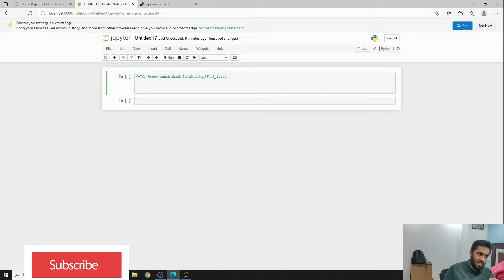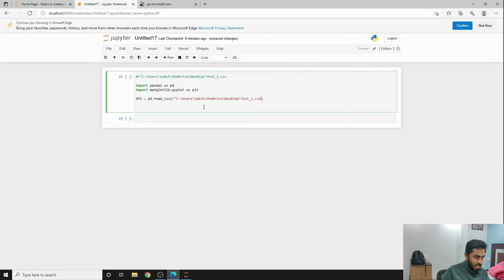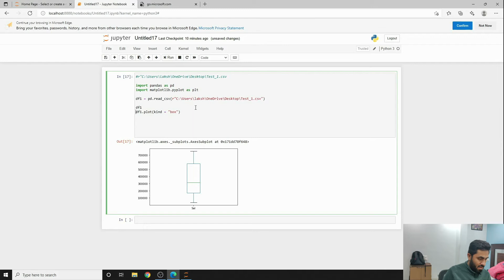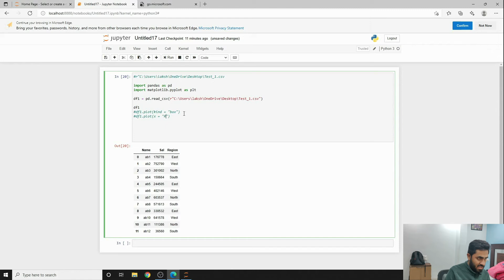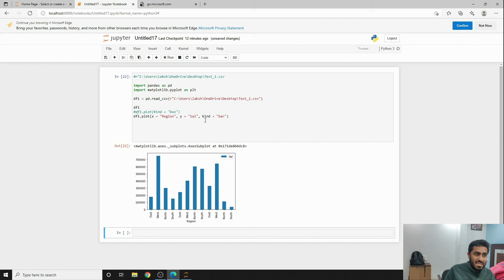Simple ways to Plot Pandas Dataframe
There are many ways to plot Pandas dataframe or dataset however in this video I will show you the simplest way to plot pandas dataframe. We will use matplotlib and it pyplot feature to plot the data stored, we will read the data from a csv file crated with not so complex data. We will cover two columns as well if you don't want to cover the whole data. Using jupyter notebook gives us the advantage of looking at the visualization right there and then and enables us to choose the best possible chart for ploting data.

There are many kinds of chart when using pyplot, in this video we will be using line, box and histogram as this video focuses entirely on beginner level instead of medium or complex levels.